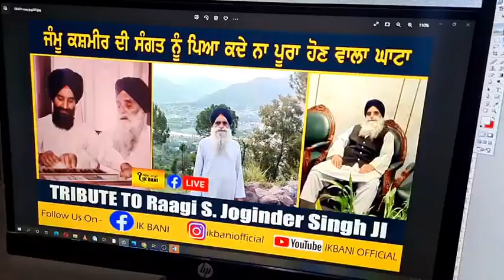ਜੰਮੂ ਕਸ਼ਮੀਰ ਦੀ ਸੰਗਤ ਨੂੰ ਪਿਆ ਕਦੇ ਨਾ ਪੂਰਾ ਹੋਣ ਵਾਲਾ ਘਾਟਾ, TRIBUTE TO Raagi S. Joginder Singh JI